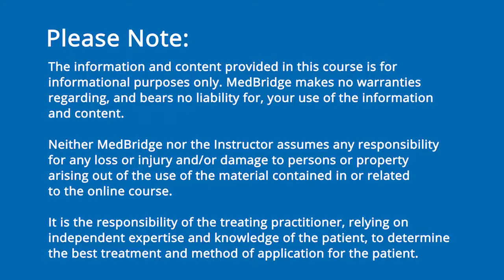Dysphagia Video: Patient History and Medications - Robert Miller | MedBridge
Read FREE related article: Good Evaluations Guide Treatment: What Are We Doing Wrong? - Karen Sheffler, MS, CCC-SLP, BCS-S